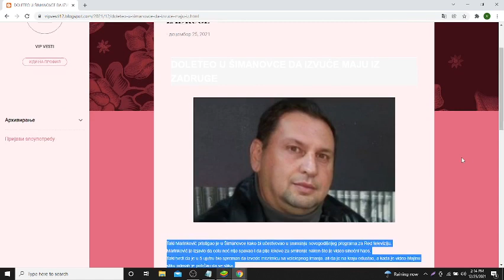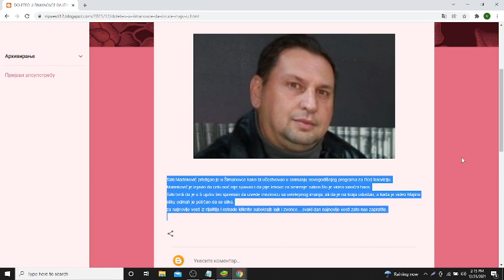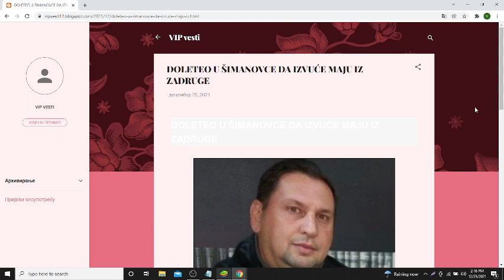DOLETEO U ŠIMANOVCE DA IZVUĆE MAJU IZ ZADRUGE